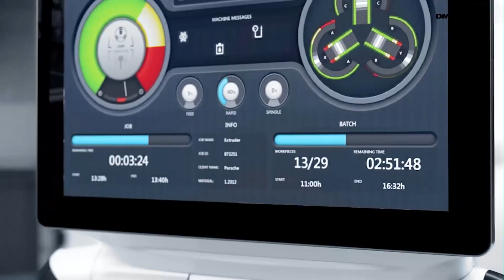DMG MORI TVCM 「Front Runner Vol.7 佐藤精機株式会社」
佐藤精機株式会社は自動車・建設機械・航空・JAXAの宇宙用部品など、最先端の高精度加工で多品種少量生産に対応し、成長を続けるフロントランナー企業です。

【基礎から分かる5軸加工　PDF版】
「基礎から分かる5軸加工」をPDF版で今すぐ無料でダウンロードできます！
社内での勉強会や報告などにぜひお役立てください！

【フロントランナー事例集】
5軸加工機を活用して業界の先進企業へと成長したお客様の事例集はこちら！